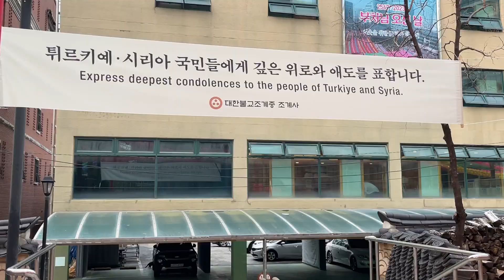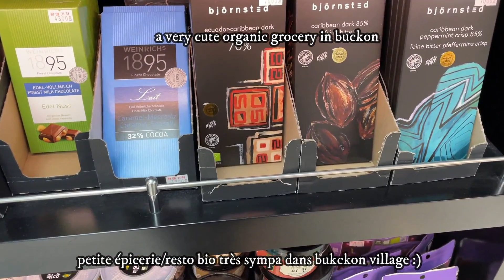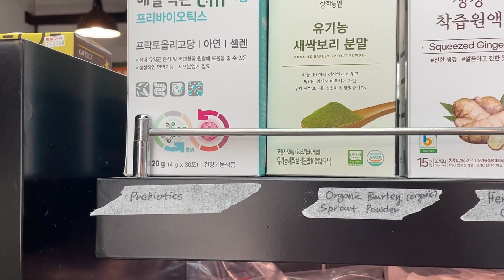VLOG SEOUL : GYEONBOKGUNG PALACE, BUKCHON VILLAGE | SUNNY APRIL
Hello !!

Aujourd'hui, je te retrouve dans cette vidéo pour te partager mon trip à seoul avec les endroits phares à visiter et les bonnes adresses !

Sommaire :

0:00​​ • Introduction

0:34 • Temple de JONGNO

3:06 • Palais de Gyeonbokgung

5:59 • Bukchon village

14:15 • AIRBNB tour

14:40 • Conclusion et outro

merci d'avoir passé ce petit moment avec moi !